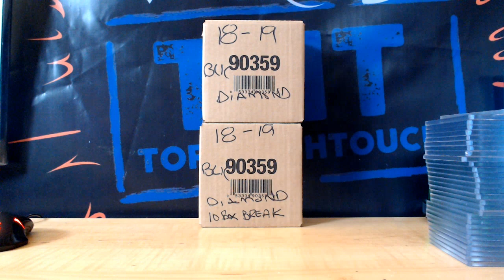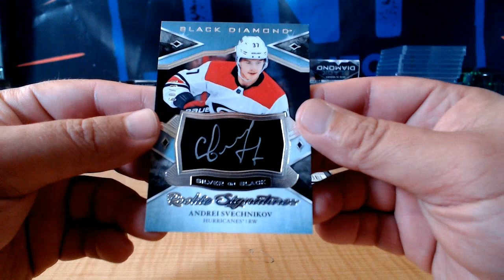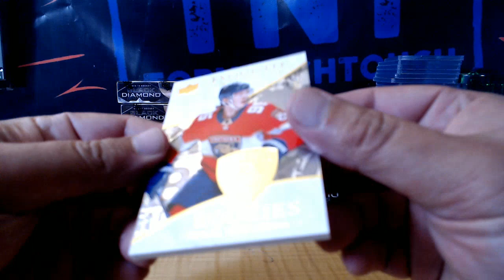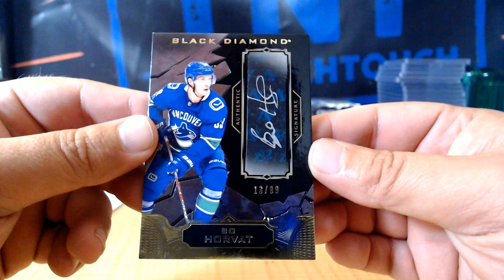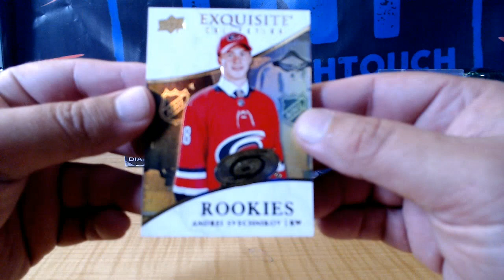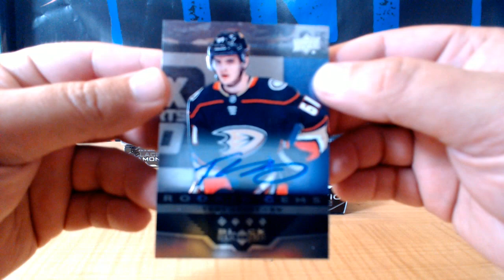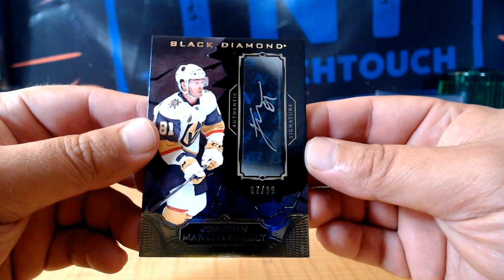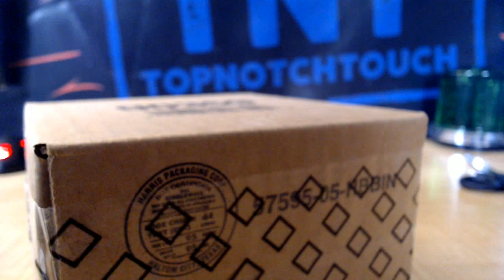18-19 UPPER DECK BLACK DIAMOND 10 BOX CASE BREAK # 3C